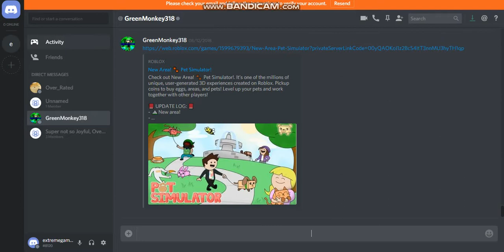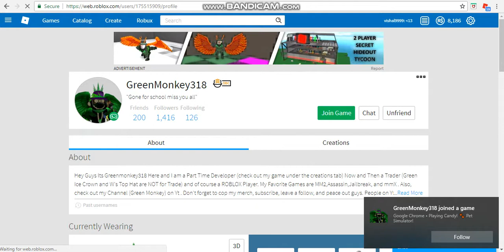i got scammed on roblox.